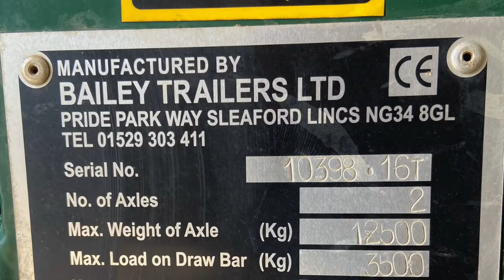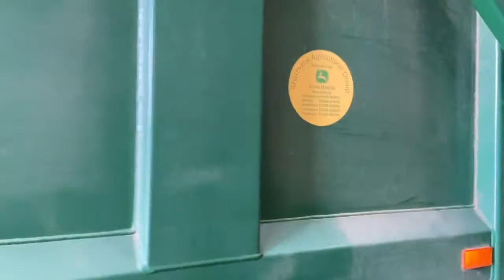2012 Bailey 16T Trailer (For Sale)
2012 Bailey 16T Trailer
C/W mudguards
Rollover Sheet Frame, Rear Chute,
Michelin cargo Xbib 560/60/R22.5 floatation tyres
Rear tailgate safety opening device.
LED Beacon.
Extremely tidy.

Video References Timestamps:

- Sprung Draw bar 0:25
- Wide 560R22 Michelin Tyre 0:50
-Tailgate 1:00
-Lifting Trailer Mechanism 1:25
-Opening of Rear door  and inside trailer 1:50